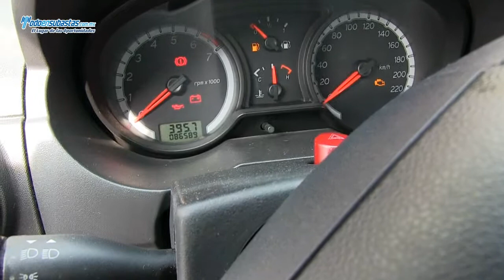FORD Eco Sport XLT (W5T) Automática A/A B/A CD / 2009